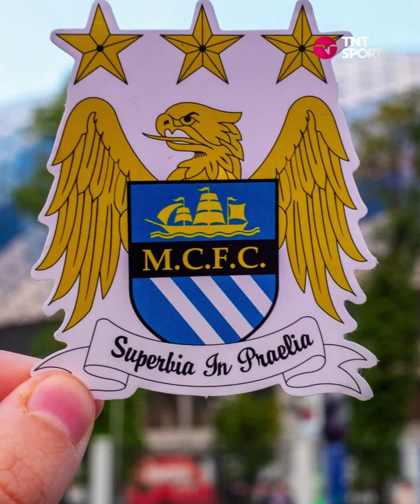Sorprendente aparición de Haaland deja a todos boquiabiertos en la fiesta del Manchester City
Haaland se roba el show en la fiesta del Manchester City 💥⚽️